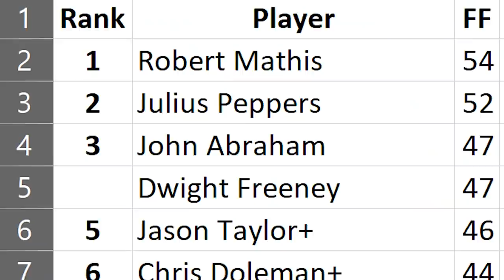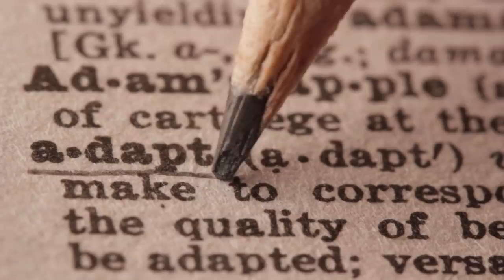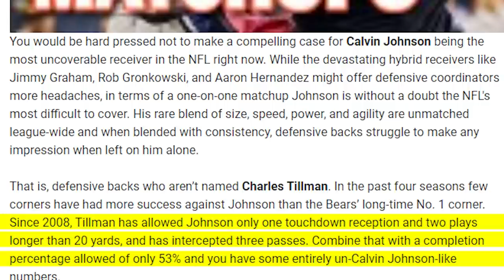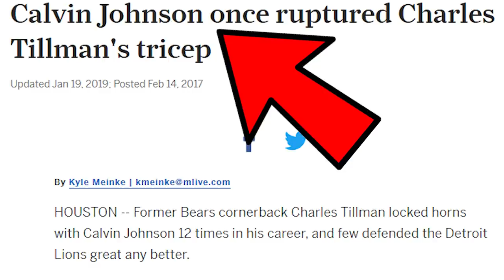What Happened to Charles 'Peanut" Tillman? (One of The Best To Ever Do It! Now Works For The FBI)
Charles Peanut Tillman is an NFL legend.

Timestamps:

0:00 – Intro/ Fly In
3:13 – Humble Beginnings (Peanut Nickname)
4:06 - College Days
5:04 – Draft Day
6:18 - Surviving Tragedy
7:38 – Peanut Arrives
8:34 – Peanut vs Megatron
10:25 – Peanuts Says Goodbye
11:33 – Where is He Now?
13:55 – Outro/ Fly Out